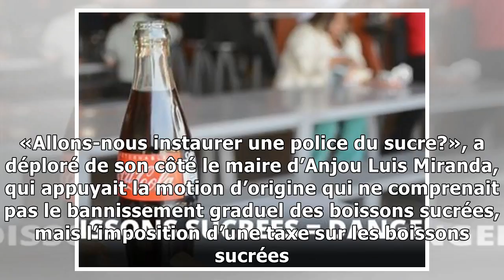Montréal veut bannir les boissons sucrées7